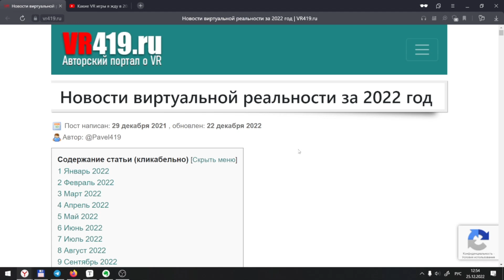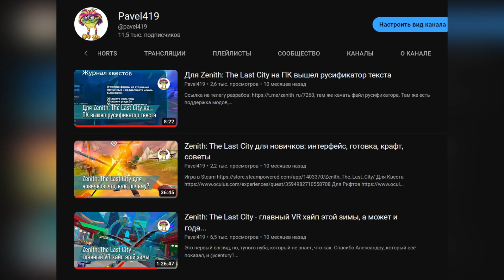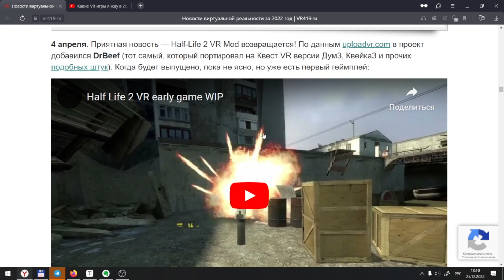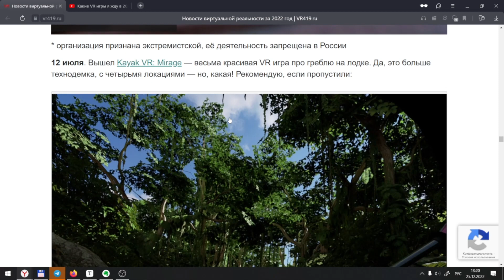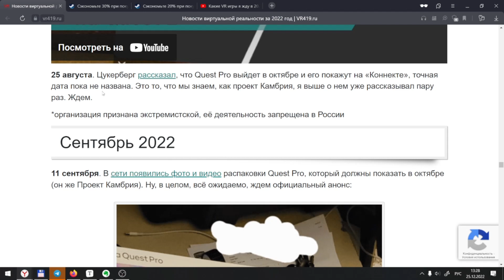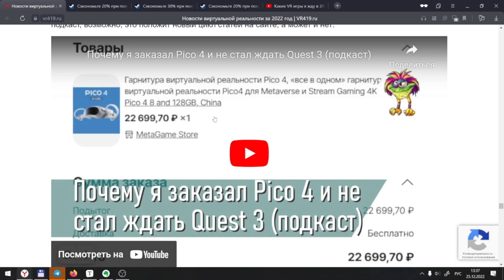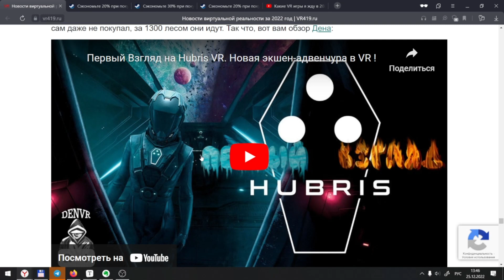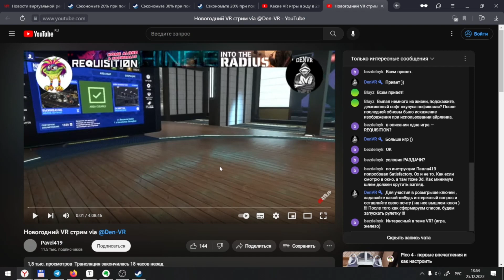Подвожу VR итоги 2022-го (подкаст)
*Мета и Фейсбук - организация признана экстремистской, её деятельность запрещена в России